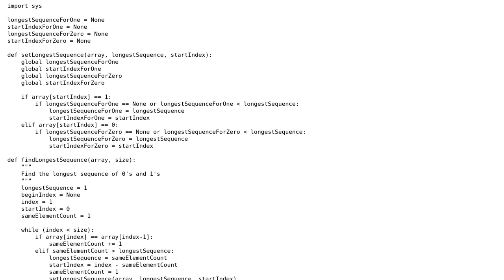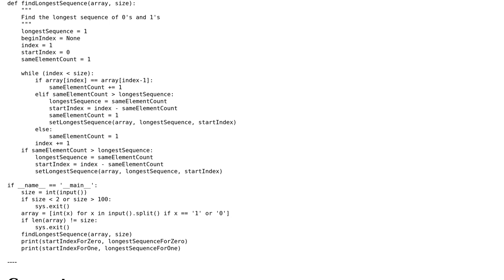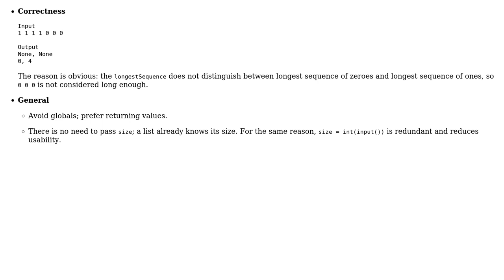Code Review: Find the longest sequence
With thanks & praise to God, and with thanks to the many people who have made this project possible! You are responsible for your own actions.